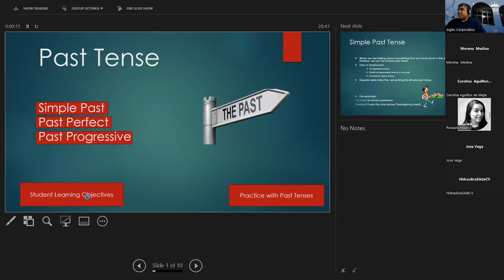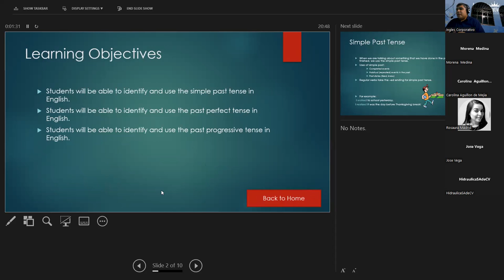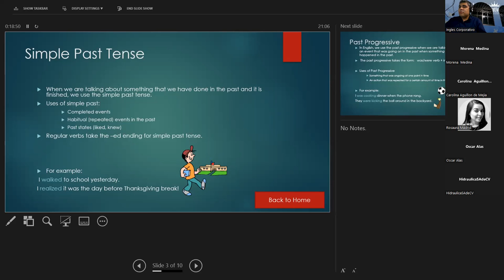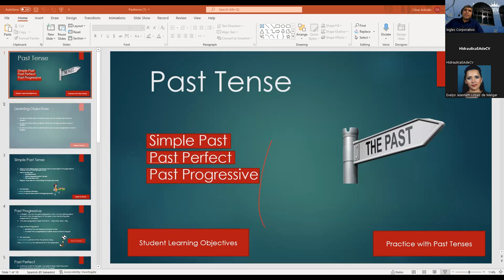Ingles Corporativo- Clase #01 - 05/07/2022 - Greetings and Introduction of Past Tense